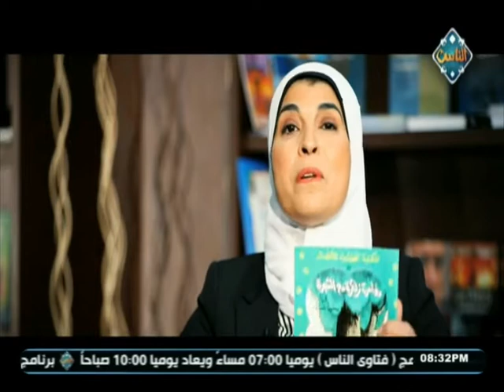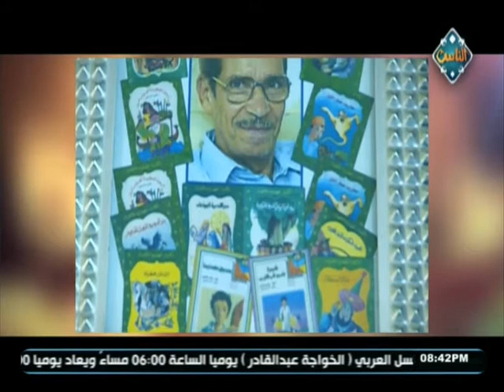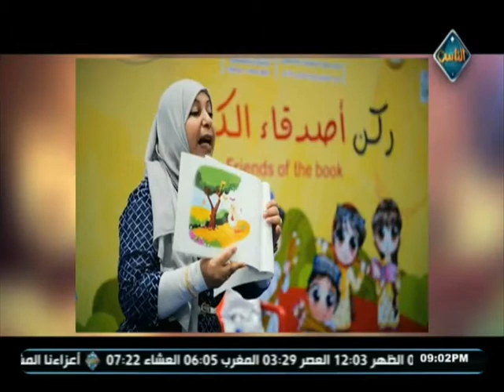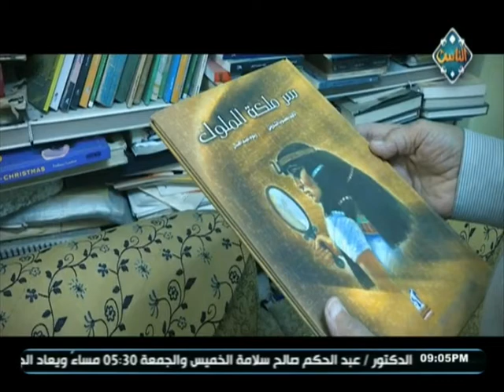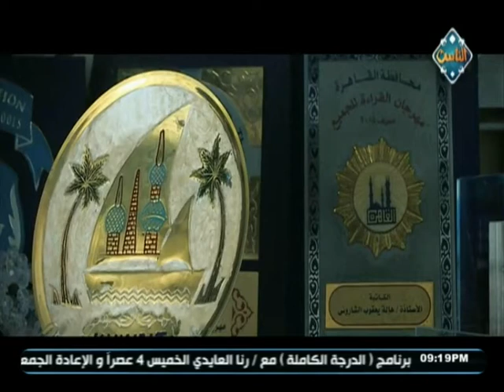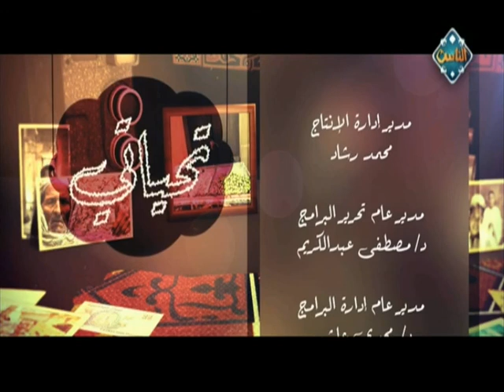الكاتب يعقوب الشاروني ج١(حلقة كاملة) | تحياتي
الكاتب يعقوب الشاروني (حلقة كاملة) | تحياتي